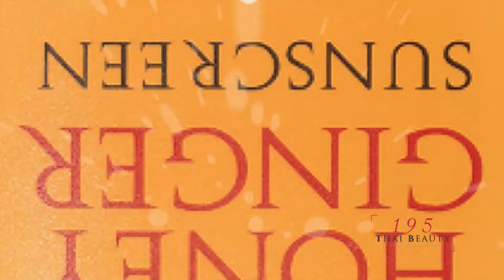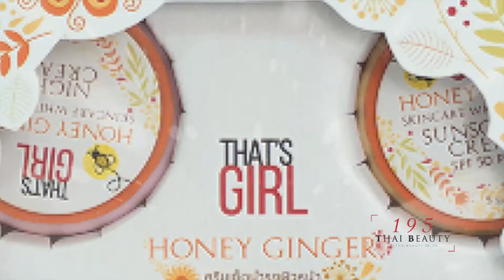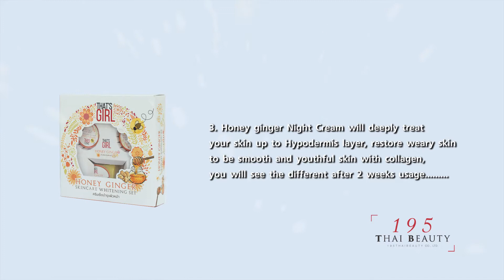SAC Society_ENG BY 195THAIBEAUTY